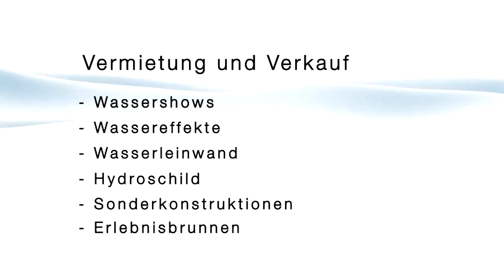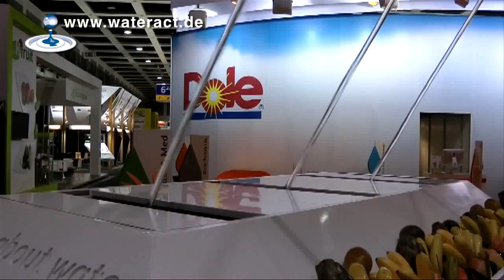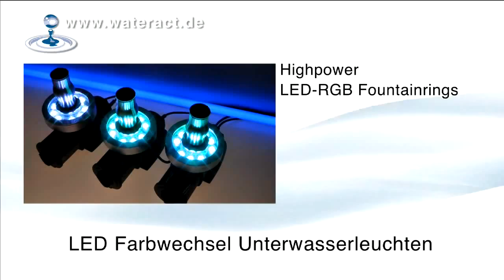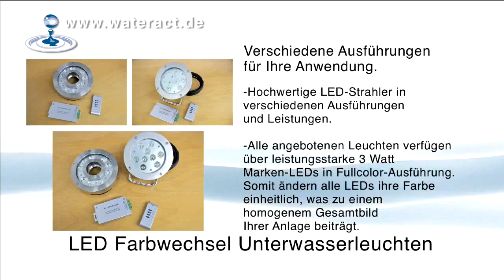Pahl.TV: Wateract Imagemovie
Image- and Productmovie for the company "Wateract"